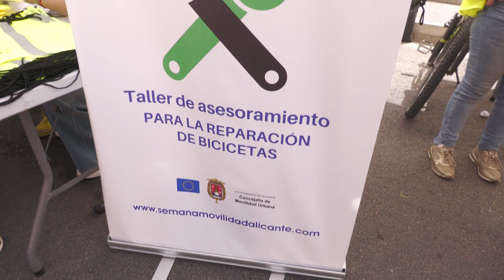Cientos de personas llenan de bicis el litoral de Alicante en la Ciclovía | AlacantíTV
Cientos de personas llenan de bicis el litoral de Alicante en la Ciclovía

Sintonízanos
en el canal 21 de la TDT